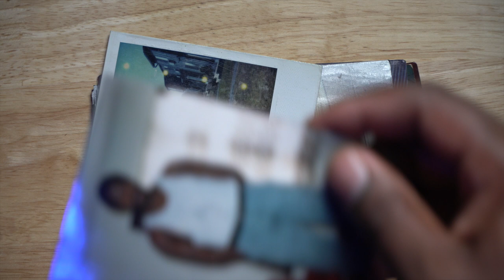Film With The Pentax K1000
Me rediscovering film￼ with the Pentax K1000.